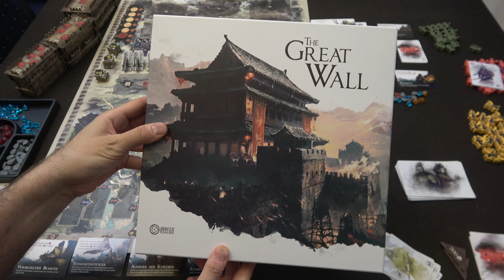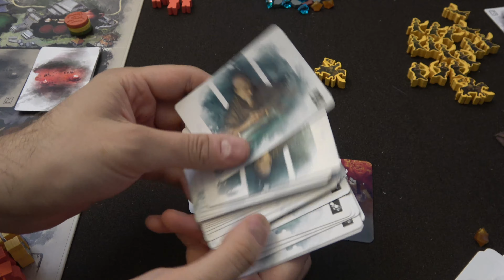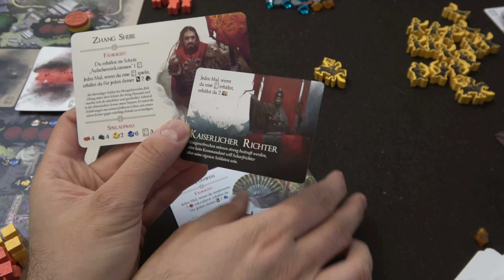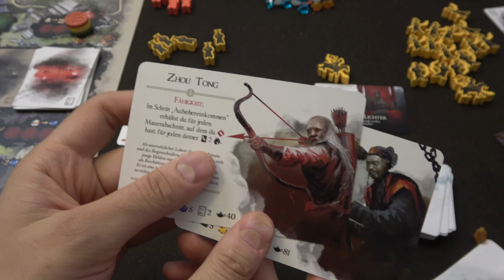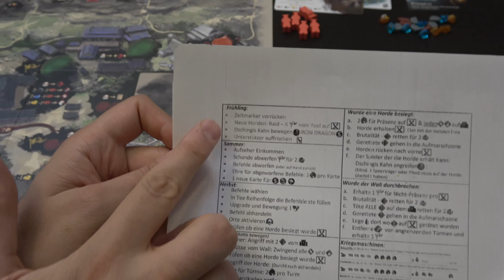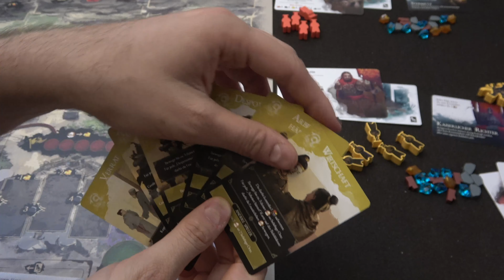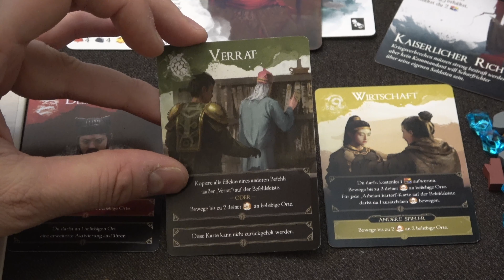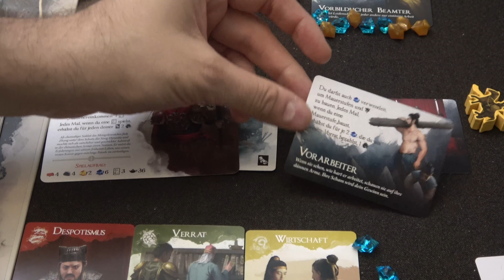The Great Wall Brettspiel Regeln verständlich erklärt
00:00 Überblick
00:58 Generäle + Berater - Einzigartige Fähigkeit in jeder Partie
04:20 Herbst - Befehle auswählen & aufdecken
06:43 Spieler Grün: Arbeiter einsetzen
09:41 Orte aktivieren (Stein) + Aufseher
11:08 Gold Ressourcen erhalten + Aufseher
11:52 Nicht komplett besetzte Orte
12:08 Spieler Rot: Arbeiter einsetzen
14:36 Teehaus / Tee-Reihenfolge
15:37 Mauer bauen
17:52 Soldaten rekrutieren
21:02 Neue Schreiber / Berater erwerben
25:50 Artefakte (Ziele fürs Spielende)
28:26 Spieler Gelb: Arbeiter einsetzen
31:20 Ort aktivieren - Chi
33:17 Ressourcen für Punkte spenden
34:30 Winter Angriff der Horde
35:58 Durchbruch der Horde
37:27 Brutalitäslevel der Horde
38:44 Besiegte Horden-Karten
40:19 Frühling Neue Hordenkarten / Raubzug
41:05 Beraterauslage erneuern + Aufsehereinkommen
42:00 Schande abwerfen
42:24 Befehle abwerfen / zurückholen
43:34 Neues Jahr - kurze Wiederholung
45:43 Taktikkarten
47:48 Raubzug der Horde
49:35 Fazit / Schlussworte

Vielen Dank!

Weitere Unterstützungsmöglichkeiten:
 ◼︎ Moralisch ◼︎